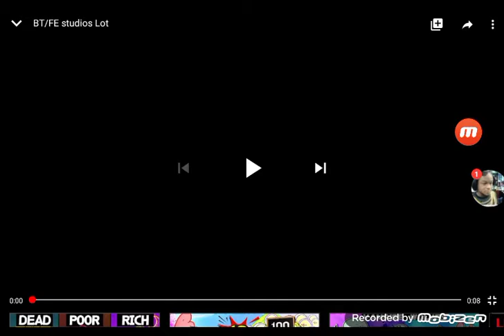Bt Fe VFX21 Water Tower Studios Lot Footage